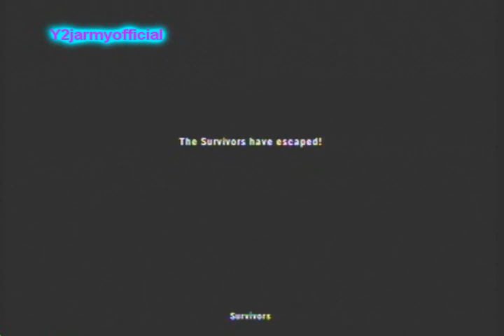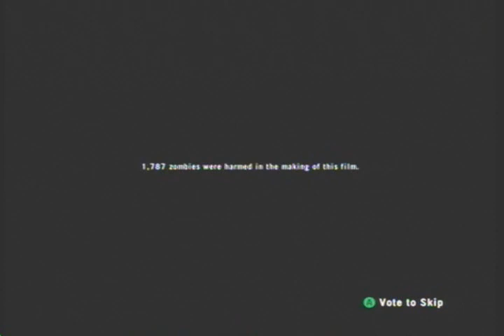Left 4 Dead 2 DLC Cold Stream Full Playthrough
this dlc cost 560 points around 7 bucks,over all its ok,maybe im a bit tired of the game or i just expected more,but over all its a nice dlc